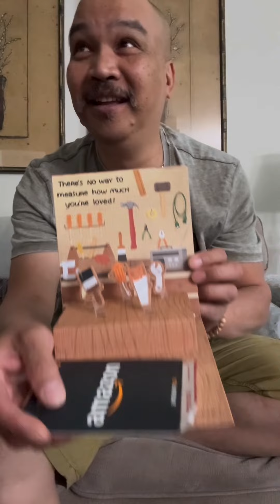Father’s Day family dinner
Special na araw asking today Salamat sa mga batuta ko luv u❤️